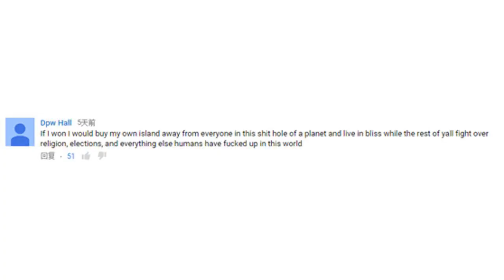youtube赚钱,2018年5月内容营销怎么做？试试这5个切入点2